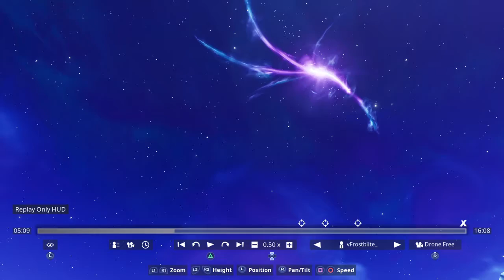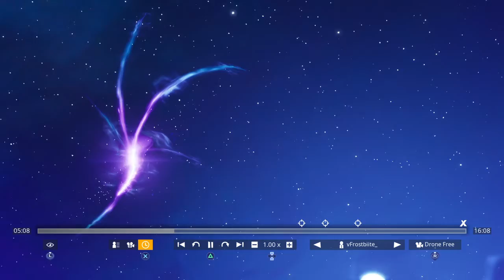Mysterious lightning (Ali-A confirmed?)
Next Ali A vid